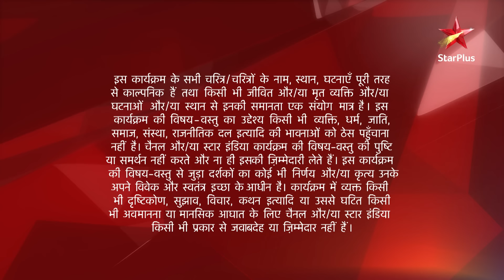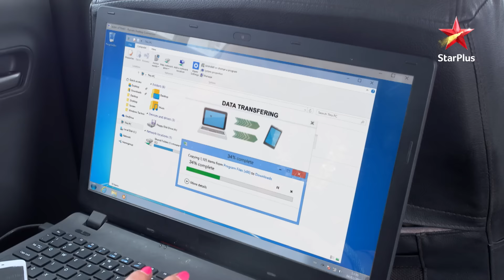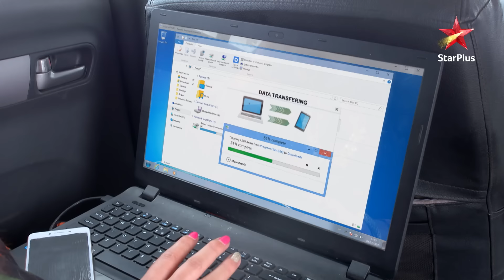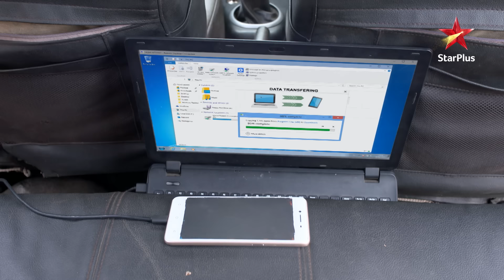Ishqbaaz | Season 1 | Episode 76 | Tia ne maangi Shivaay se maafi!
Episode 76